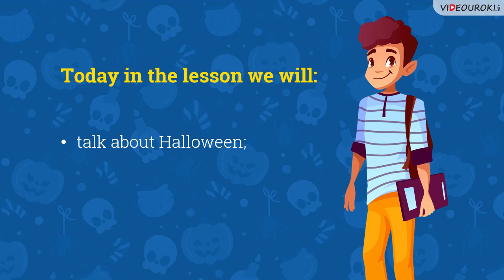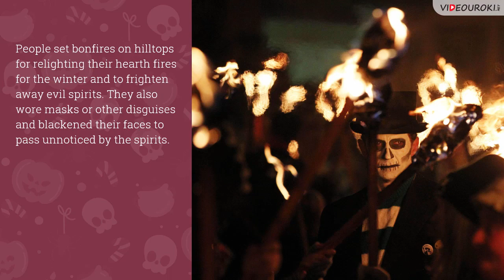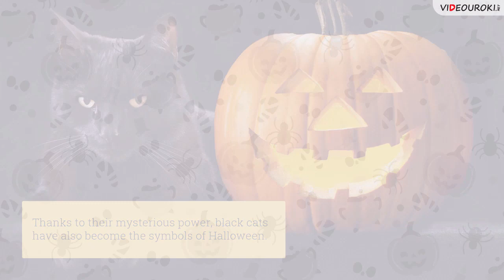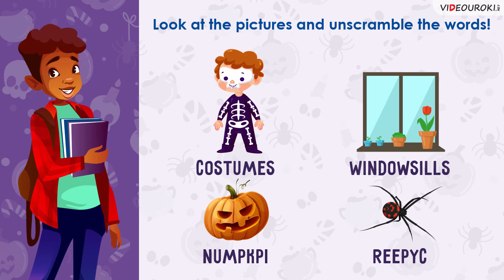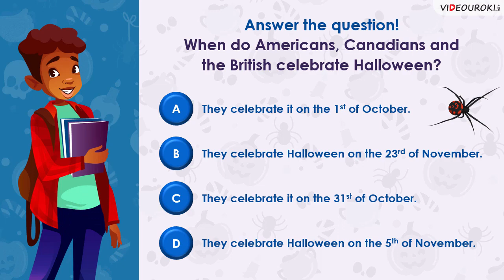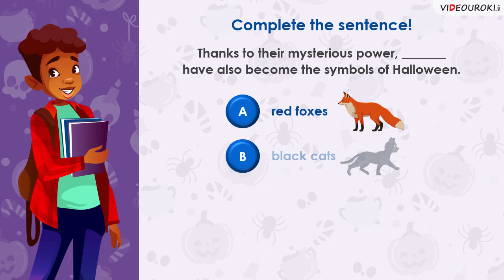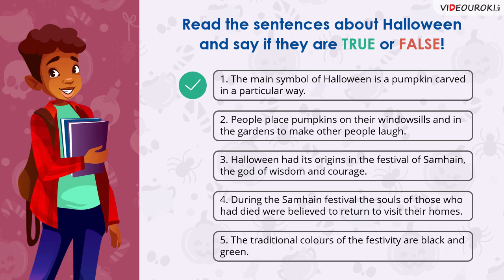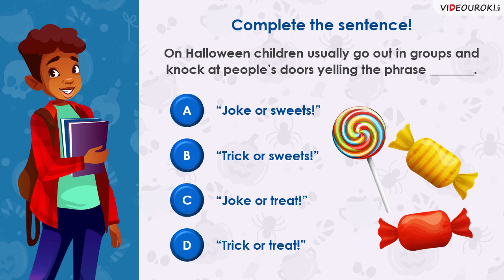Видеоурок по английскому языку «Halloween»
Хэллоуин – современный международный праздник, восходящий к традициям древних кельтов Ирландии и Шотландии, история которого началась на территории современных Великобритании и Северной Ирландии. Этот праздник отмечается каждый год 31 октября, в канун Дня Всех Святых. В ходе данного видеоурока учащиеся узнают подробнее об этом празднике, а затем смогут закрепить полученные знания, выполнив задания викторины по этой теме.